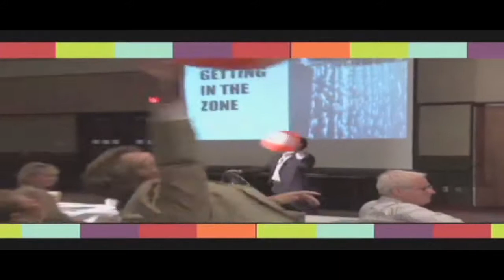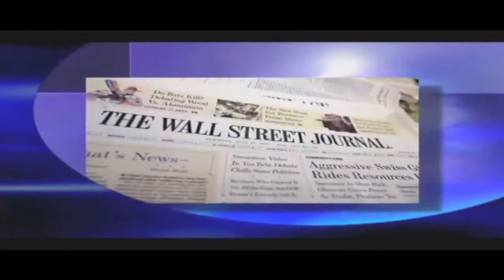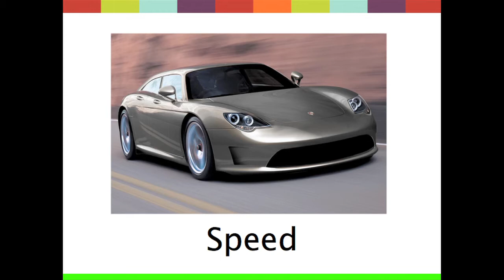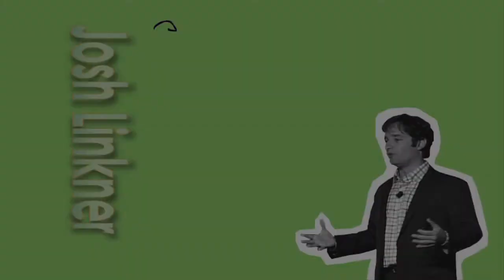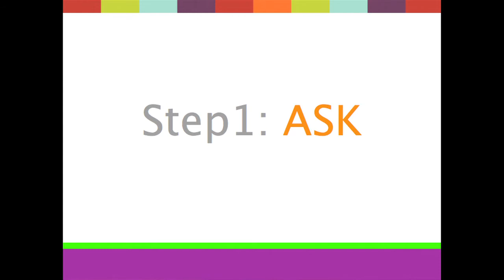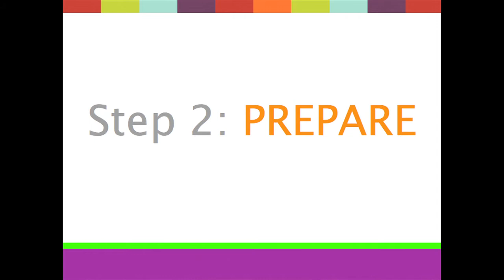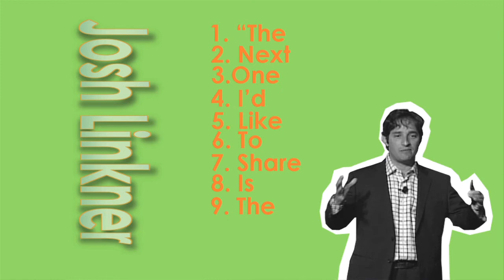Josh Linkner Speaker's Video